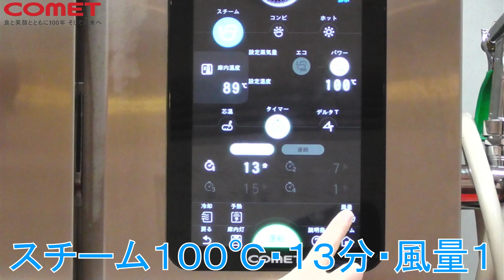【お正月調理動画】新年あけましておめでとうございます【うさぎまんじゅうの作り方】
旧年中、皆様には格別のご厚情を賜り、厚く御礼申し上げます。

本年も皆様に更なるご満足いただけるよう、全国各地でクッキングセミナーやイベントを安全に開催できるよう努めてまいります。
皆様のご健康とご多幸をお祈りし、新年のご挨拶とさせていただきます。

2023年1つ目の動画は、新年のご挨拶とうさぎまんじゅうの調理動画です。
どうぞお楽しみくださいませ。

株式会社コメットカトウ
ソリューション営業課　一同